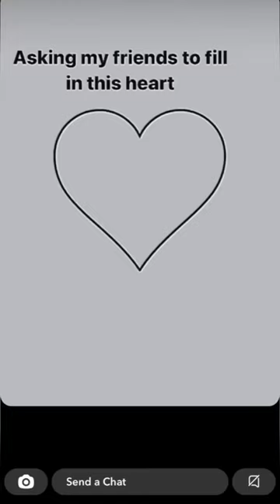Asking my friends to fill in the heart!